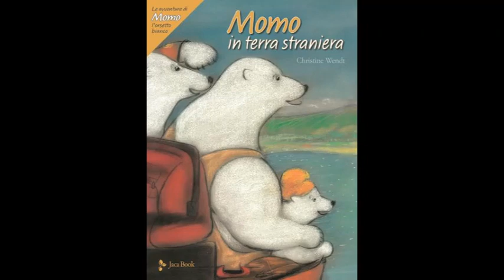Momo in terra straniera di Christine Wendt Jaca Book